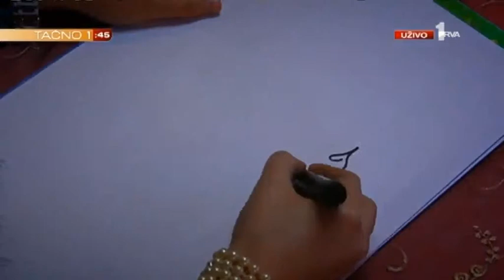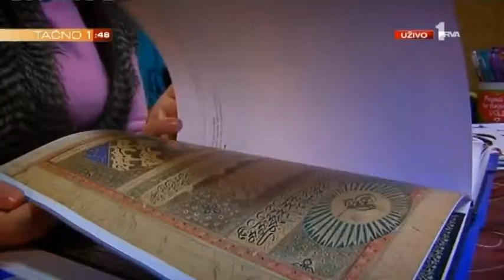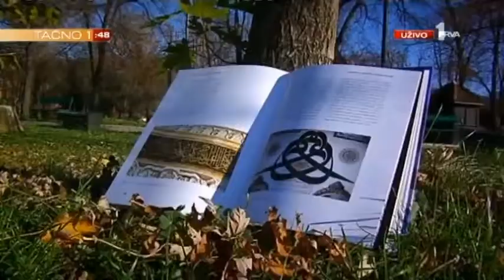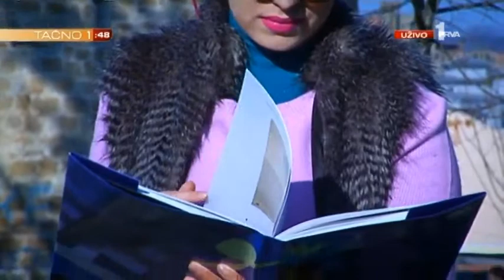Prva TV o kani i kaligrafiji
Islamska kaligrafija upotrebljava arapsko pismo i jedna je od najznačajnih umetnosti te vrste. Sve češće se njome bave mladi. Dokaz je i Novopazarka Selma Mekić, kojoj je i rad sa kanom sve zanimljiviji. Ona je našla mnogo toga što povezuje  ove dve umetnosti.